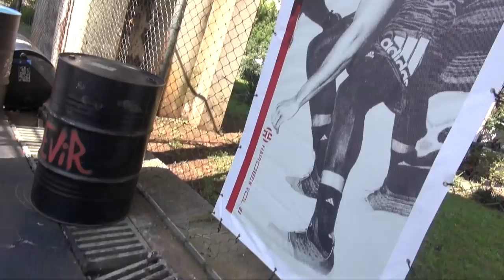ADIDAS HOOPS 2018 - SEGUNDA ETAPA - PARQUE DO BRÁS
Produção: Mafia Produtora
Direção: Carolina Loureiro
Edição: Carolina Loureiro
Câmera: Carolina Loureiro
Roteiro: Gabriela Neves
Apresentador(es): Gabriela Neves / Bruno Marques

canalchua